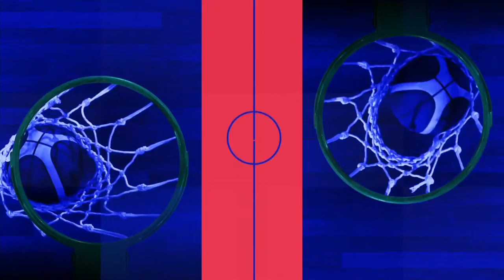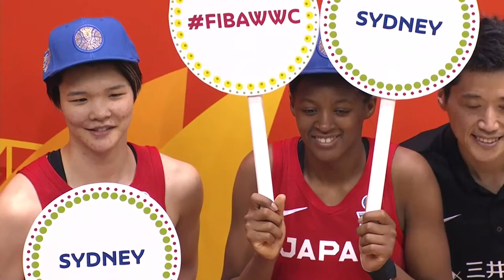Bosnia and Herzegovina v Japan - Full Game | FIBA Women's Basketball World Cup Qualifiers 2022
Watch the Group Phase game between Bosnia and Herzegovina and Japan at the FIBA Women's Basketball World Cup Qualifying Tournament Osaka, Japan 2022.